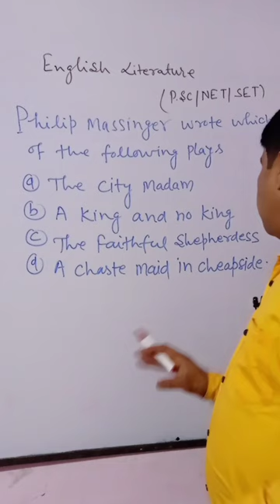l Philip Massinger Wrote Play l Learn Eng just a minute l Pankaj Institute Of Eng.l YouTube Shorts